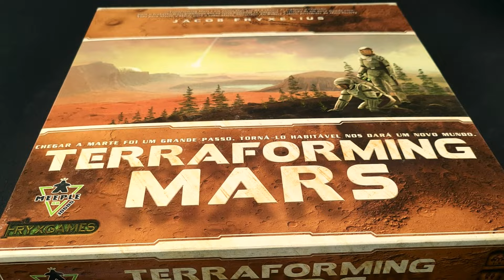Terraforming Mars | Como organizar o Insert em XPS!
Passo a passo de como organizar o jogo Terraforming Mars dentro da caixa com nosso insert em XPS!

Em Breve mais vídeos dos nossos produtos e lançamentos!